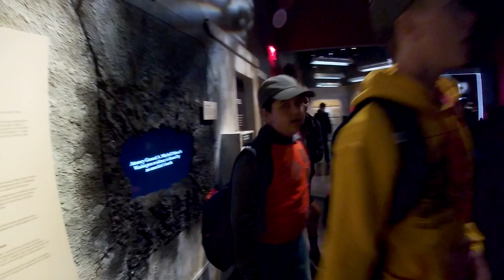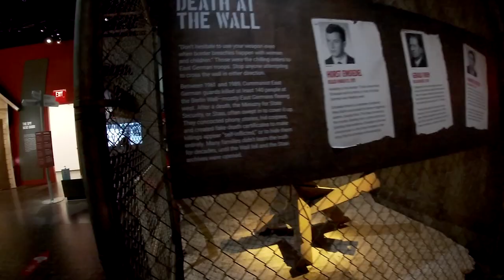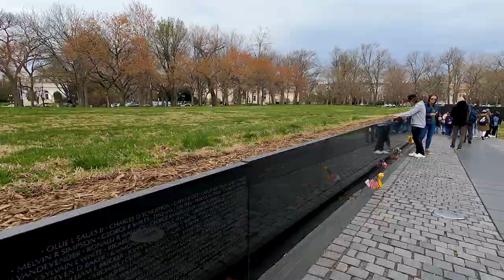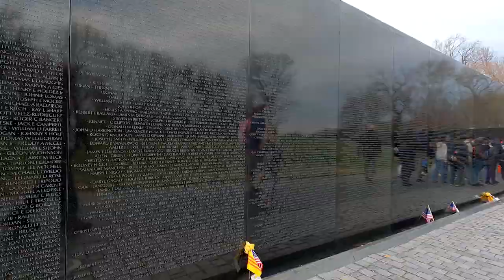Dallas International School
Dallas International School 8th Grade / 4éme Capital tour Day 2